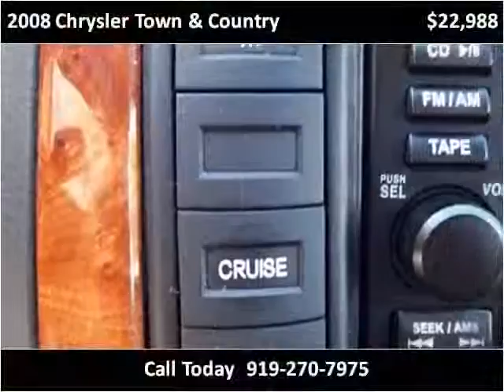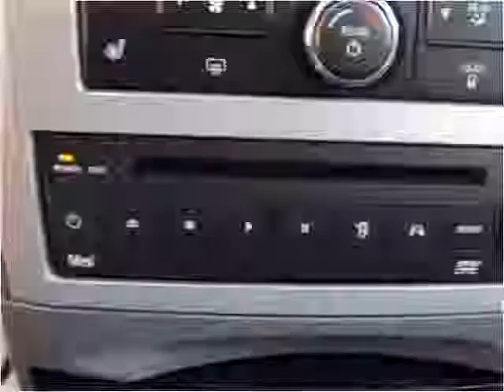2008 Chrysler Town & Country available from Matthew's Motors